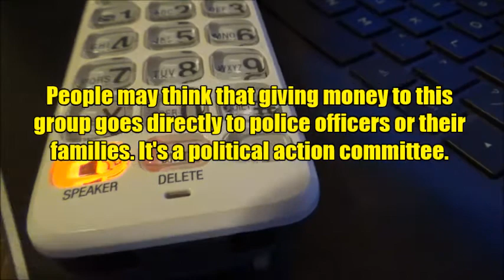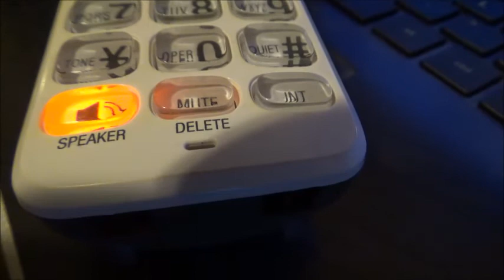SCAMBOT WOULDN'T GIVE ME A FREE T SHIRT